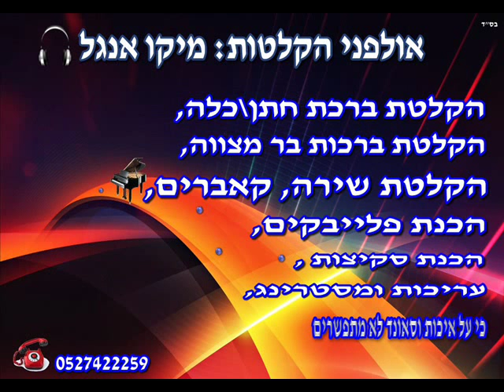יהודה - שמח בני בחלקך